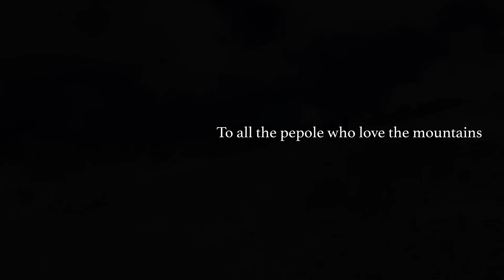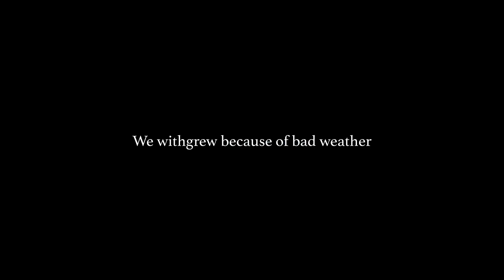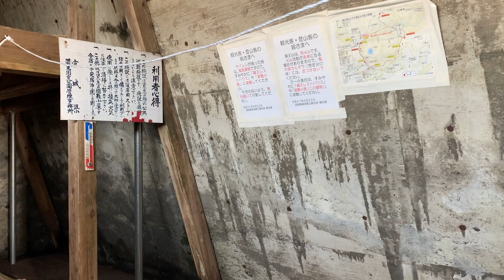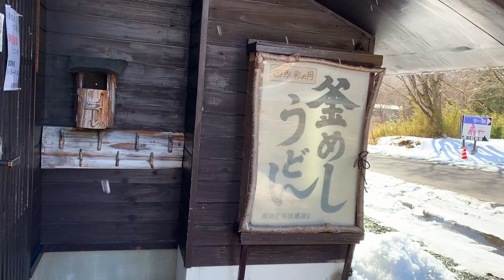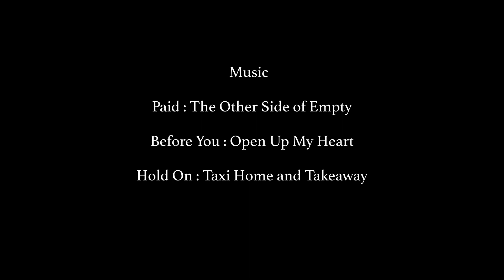【2021 登山総集編 前編】登山初心者が撮った山の映像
【刈田岳】【熊野岳】【仙人沢峠】【秋田駒ヶ岳】【一切経山】【不忘山】【南屏風岳】【水引入道】